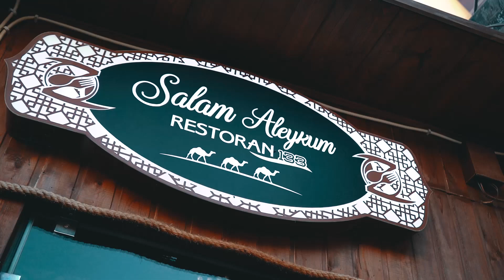Salam Aleykum Restoran İçərişəhər